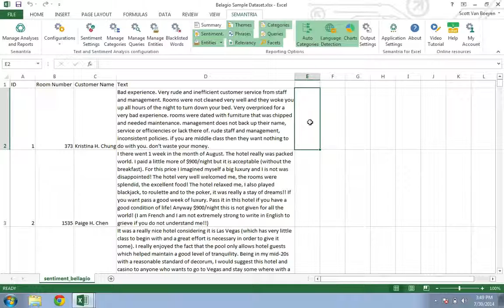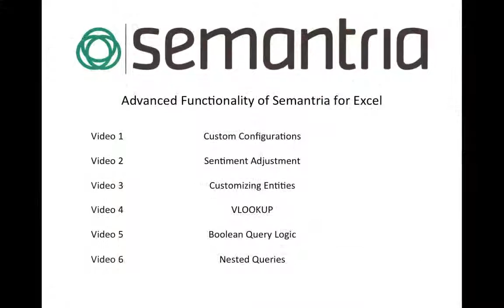Semantria for Excel - Configurations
This tutorial video will show you how to create a new configuration in Semantria for Excel. It will also show you how to customize the settings for a configuration.